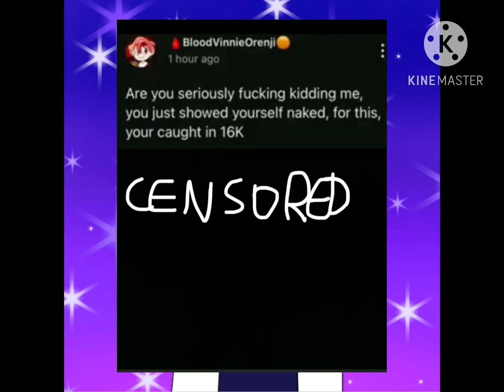An advice who still trust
I am not trying to bash anyone’s opinion it’s just an advice

This art made by me lol